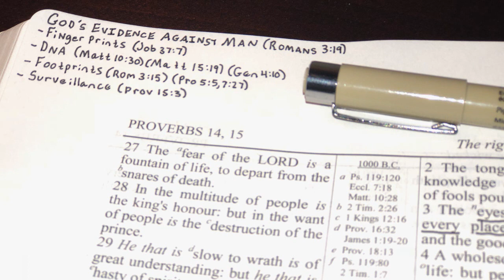God's EVIDENCE Against MAN! YOUR GUILTY!